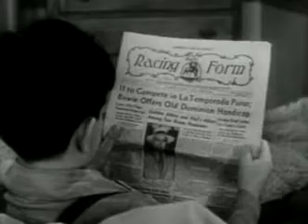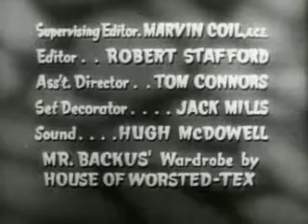I Married Joan - Bad Boy - Episode 34 (Comedy)